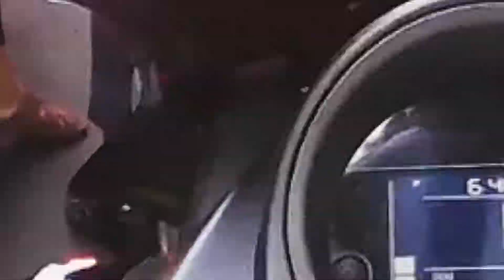GABUT! pagi pagi konten di Jakarta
Selamat datang di Chanel Adhika

'Maaf ya semua baru bikin konten lagi insyalloh kedepan nya akan rutin untuk tiap minggu nya '

Kegabutan saya saat di awal bulan puasa Ngabuburide tepatnya

Untuk saat ini saya manggunakan
* Hp Asus Zenfone M2
* Action Cam Yi cam
* Mic murahan
* Helm KBC Vk

Konten ini semoga bermanfaat dan semoga kalian terhibur dengan konten yang saya buat
salam Adhika Sampai ketemu lagi di lain waktu Caoooo :)
Lolo Popo